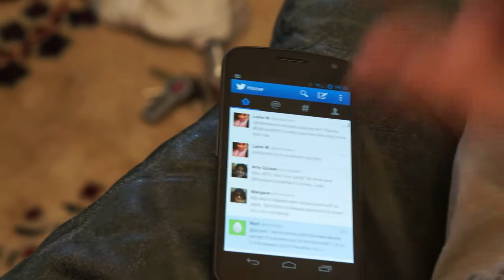Go home com.twitter.android, you're drunk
The Twitter app has been doing this weird thing about once a day since I updated it recently, and I finally caught it while I could repro it.

Complete in the background with Scooter bawling his head off that Jeff had opened the garage door, but not yet come inside.